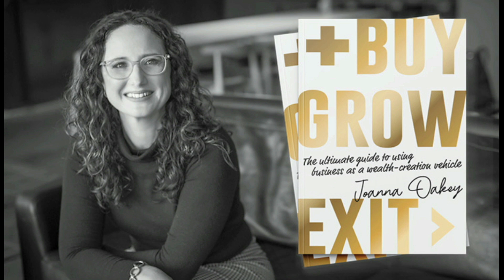EP 137 Podcast replay: Demystifying indemnity clauses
In this episode of Talking Law, we feature a replay of one of our most popular podcasts. Indemnity clauses often carry an enormous amount of risk, which can far exceed a contract’s value. So in this episode, we explore the main risks in indemnity clauses that you might be signing, and on the flip side, the way to use indemnity clauses best to provide protection.

Listen to this as a podcast, connect with our guest and read the full transcript of this episode

Who is Aspect Legal?

Aspect Legal is a commercial legal firm specialising in providing legal support to help businesses drive great deals in Acquisitions and Exits.

We work with clients both big and small and have different types of services depending on size and complexity and focus on providing fast and efficient services.

to book a free chat with our legal eagles today to get top-quality, fast and professional legal services for you and your clients!